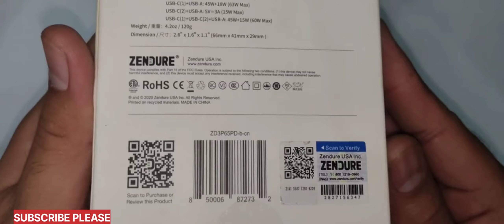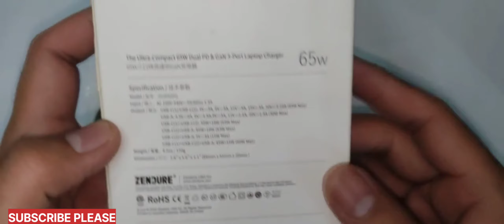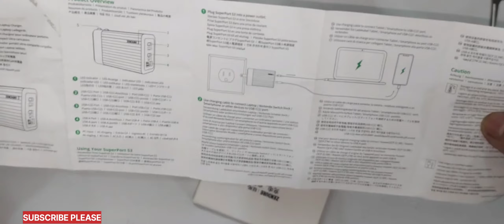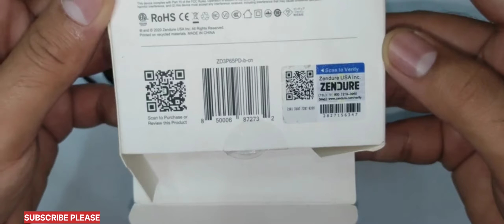ZENDURE Universal Charger